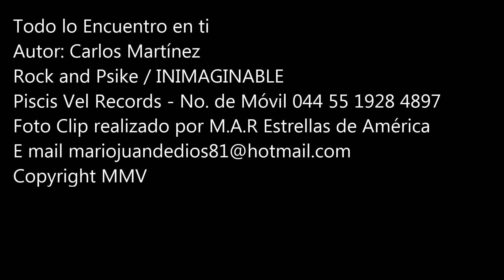ROCK AND PSIKE - TODO LO ENCUENTRO EN TI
Cover del Grupo Veracruzano Super Lamas de la autoría de Carlos Martínez, adaptado a Rock Psicodélico por los Rockeros del Alma, Rock and Psike